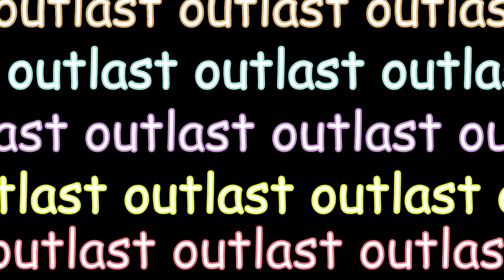OUTLAST 2 pero fuera de contexto | Cap. 2: Marta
Otro gameplay más de 'Outlast 2' pero hecho a nuestro estilo. Esta vez vamos a por Marta.

Contratación de grabación y edición de vídeo (escríbeme por DM): @pablobenmar